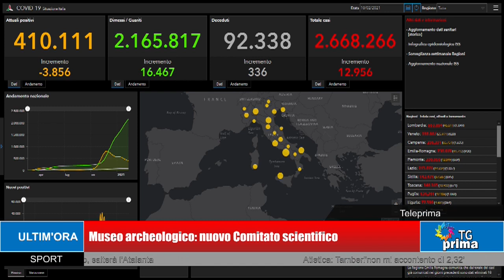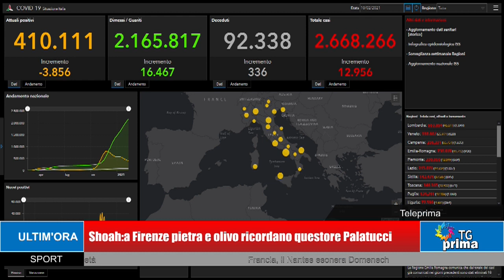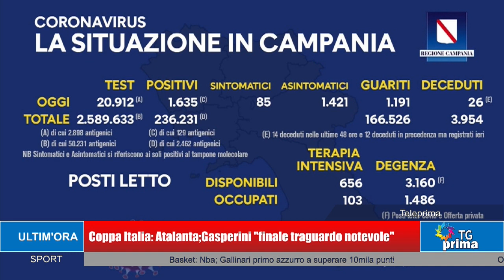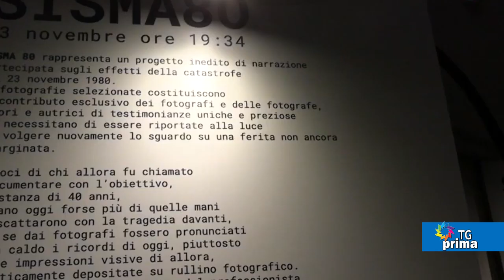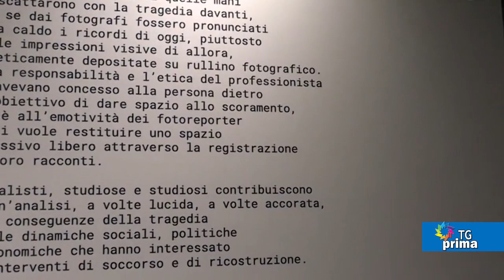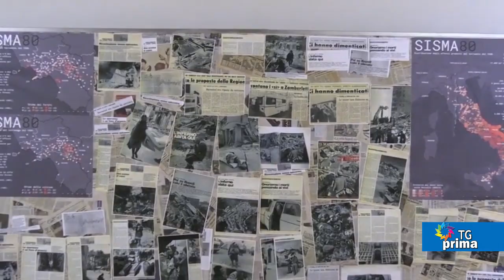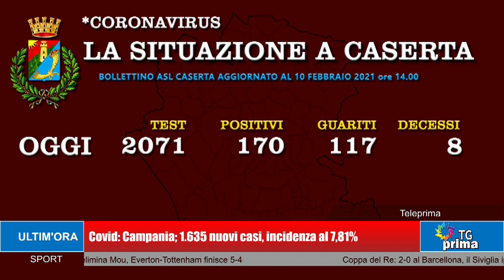TG Prima Ore 13:30 (11-02-2021)